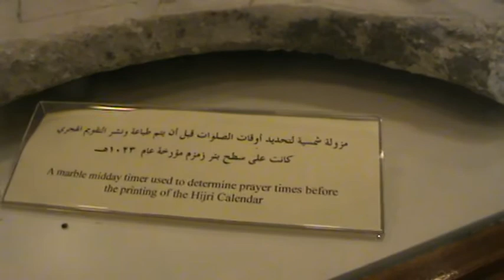Perjalanan Ibadah Haji 20 September 2016 Samsul Isteri dkk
Terima Kasih Semua yang hadir menyambut Kedatangan Kami,
Khususan kepada Ayah dan Bunda, Seluruh Keluarga, Teman-teman sahabatku, Pak H. Rusli, Pak Safwani, Fahmi Khairuddin, Busiri,, Hj. Safiah dkk,  semua yang turut mempersiapkan dan hadir menyambutku. Hanya doa yang  dijabah oleh Allah sajalah sebagai satusatunya  oleh oleh kami;"Semoga semuanya dipanjangkan umur, dimurahkan rezeki, sehat jasmani dan rohami, dilancar segala urusan, dibahagiakan dunia dan akhirat oleh Allah swt, dan Semoga Semuanya yang iklas ini diberikan Jalan oleh Allah untuk ziarah ke Mekkah dan Madinah. Silaturrahmi untuk semua